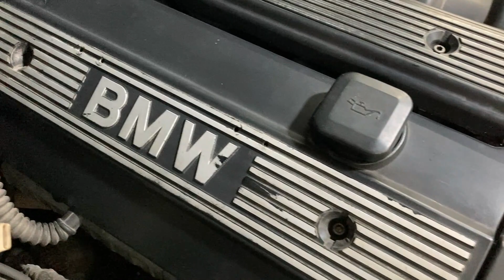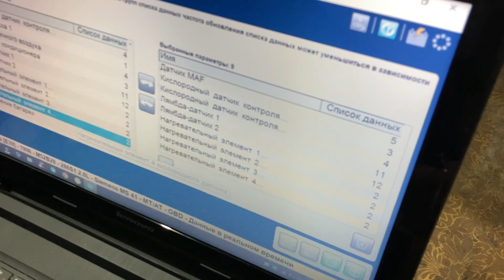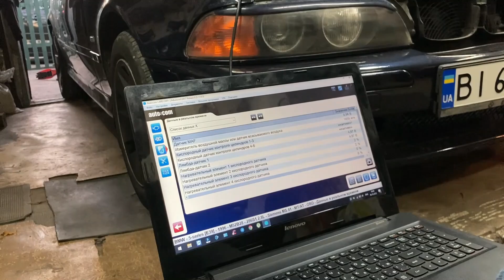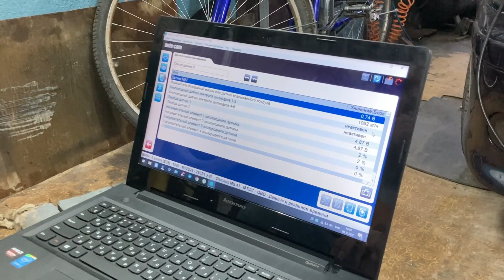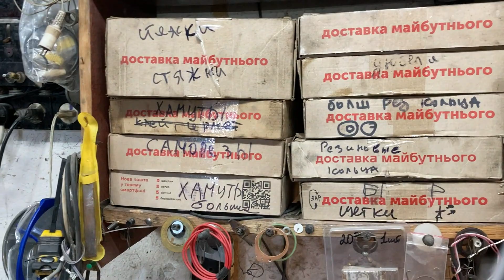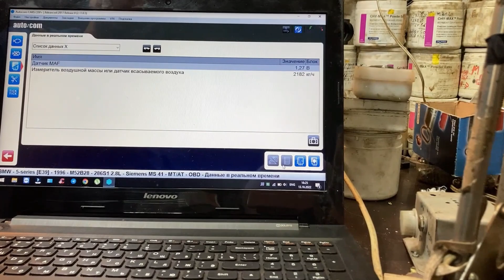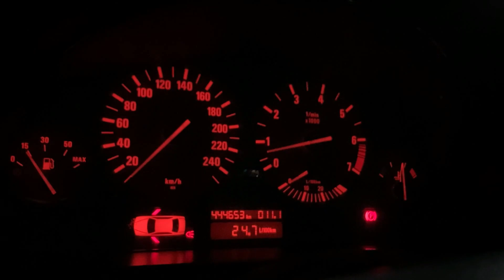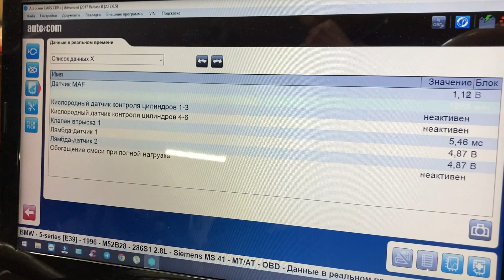Датчик ДМРВ для BMW 5 E39. Часть 1. Оживляем тачку или борьба с расходом топлива.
Мы начинаем борьбу с расходом топлива у нашей BMW 5 E39. Читаем параметры старого датчика ДМРВ и параметры нового датчика ДМРВ. Какой будет расход топлива? Оживёт или всё напрасно?
BMW 5 39, 1996 год, 2.8 бензин, задний привод